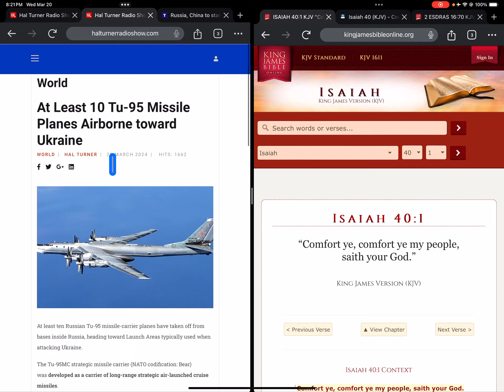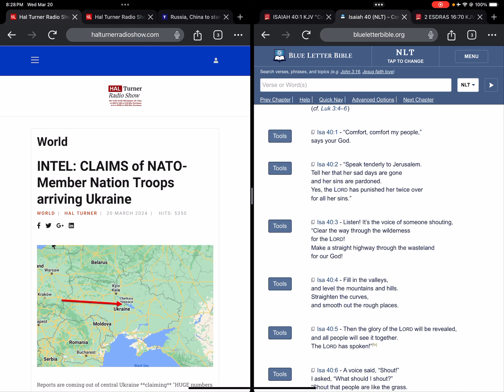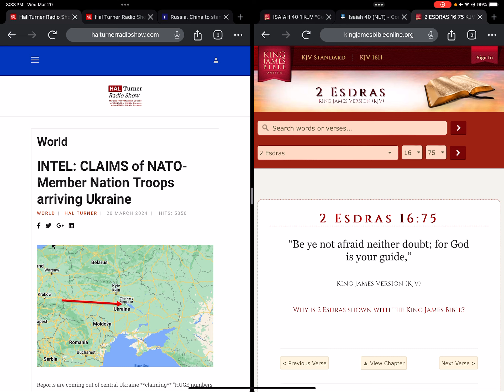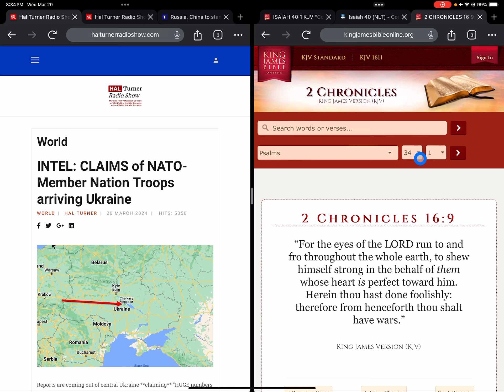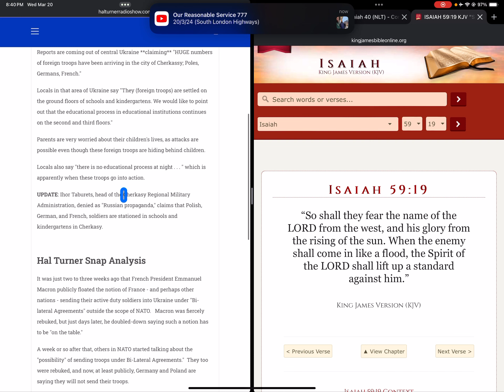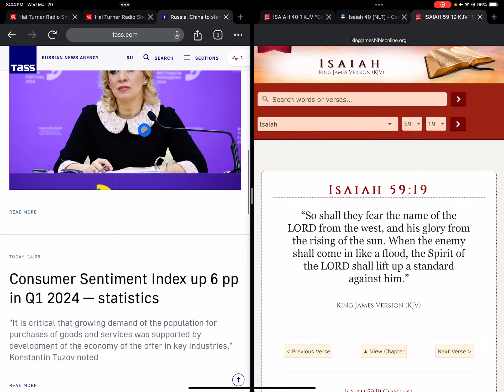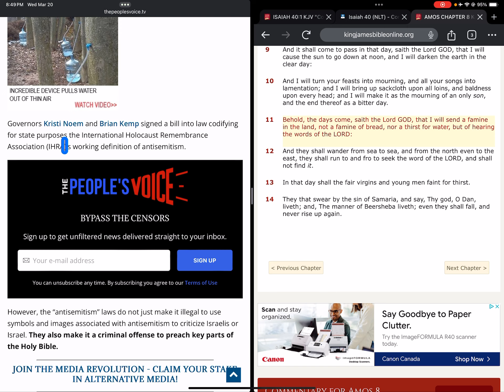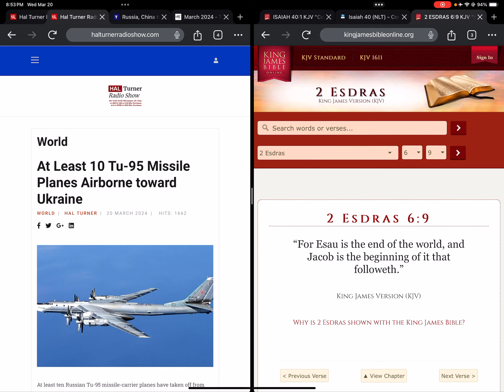WW3 Update; NATO Troops arriving in Ukraine; Russia Fighter Jets are in the sky to UKraine.